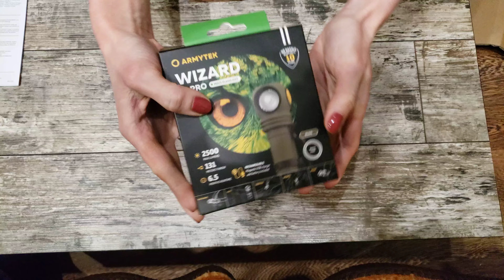Unboxing Armytek Wizard C2 PRO Olive